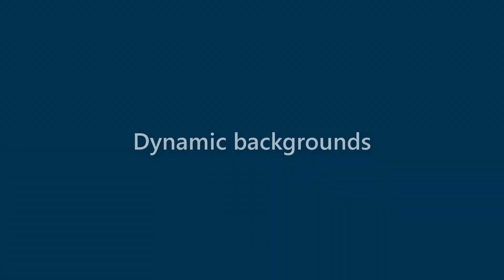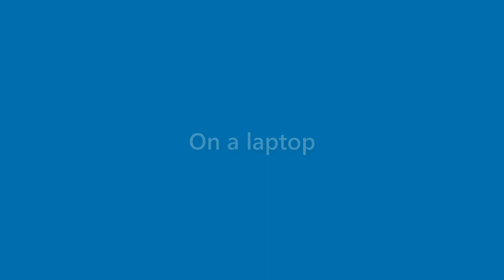Caden Sloan - appearance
Name Look - Caden Sloan - appearance. In this video we present "Caden Sloan" name look and feel in various scenarios.
This video will cover:
How does "Caden Sloan" look as a personal letterhead?
How does "Caden Sloan" look on a business card?
How does "Caden Sloan" look on a computer/laptop screen?
How does "Caden Sloan" look with different background colors?
How does "Caden Sloan" look with various fonts?